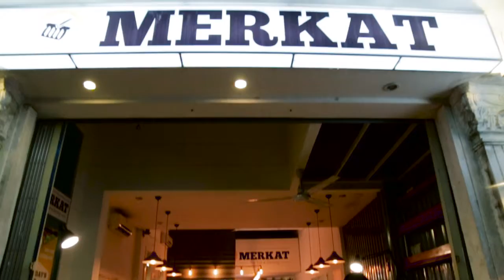Merkat - The Bar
The art of Spanish Foods
Meet Dani and Mamen, lovely couple from Spain.
From Tito with Friends.

Merkat Restaurant, 79 Le Loi, Da Nang, Vietnam.